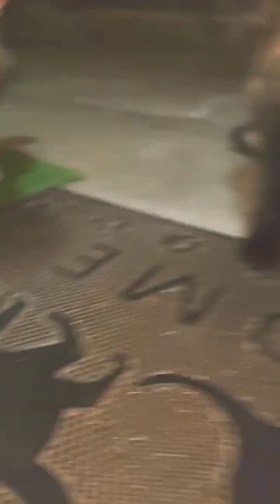2024 3/27朝 猫詰め合わせ